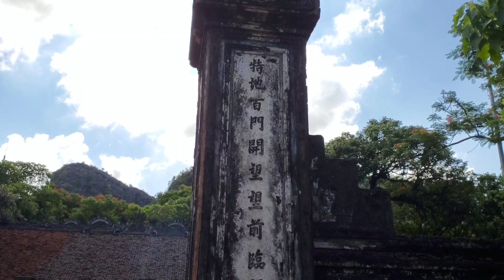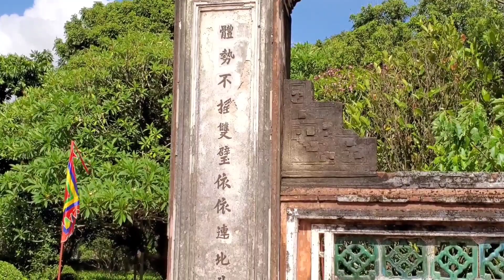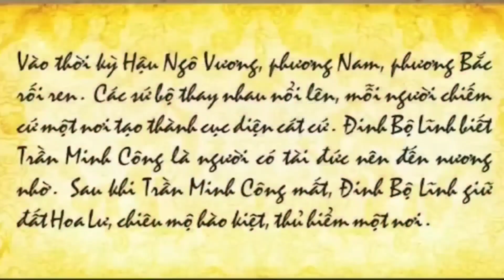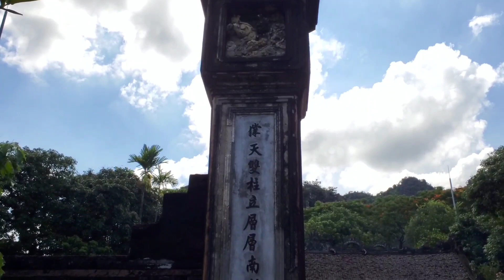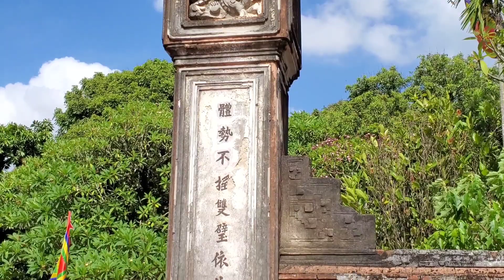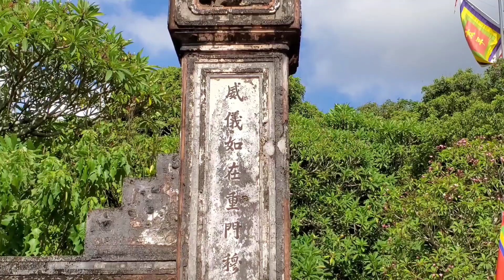TÌM HIỂU BẢN CHẤT VUA, NHO SINH VÀ KẺ SỸ CHẾ ĐỘ PHONG KIẾN VIỆT NAM